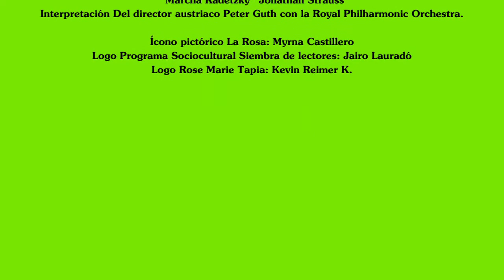El libro de la semana del 25 de julio de 2020 Contrato con Dios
El libro de la semana del 25 de julio de 2020 Contrato con Dios de Juan Gómez-Jurado